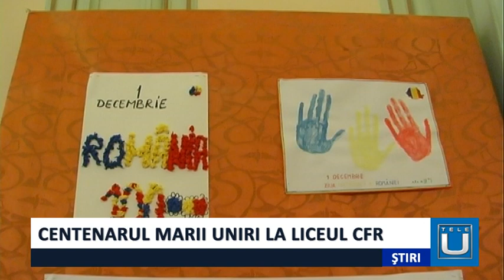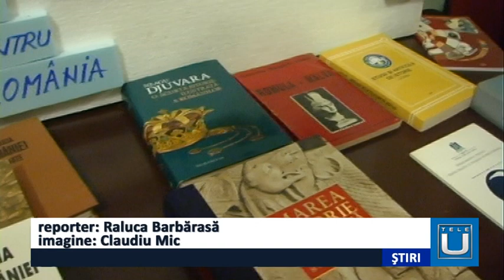Centenarul Marii Uniri la Liceul CFR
Liceul Tehnologic Transporturi Căi Ferate Craiova a marcat, astăzi, Ziua Naţională a României printr-un eveniment în care elevii au împletit poezia cu muzica ţesând cu sufletul un spectacol prin care şi-au exprimat bucuria de a fi români.
  Mai sunt câteva zile până pe 1 Decembrie, Ziua Națională, momentul sărbătoririi a 100 de ani de la Unire. În săptămâna premergătoare zilei de 1 decembrie, în fiecare școală din județ, toți elevii și cadrele didactice au marcat prin diferite activități această mare sărbătoare.
  Protagoniștii activității culturale au fost  elevii, care au prezentat un program de versuri și cântece dedicate Zilei Naționale și Marii Uniri.
  Evenimentul a avut ca obiectiv aniversarea Zilei Naţionale a României,  moment important pentru afirmarea identităţii naţionale , într-un context istoric în care a fi român înseamnă şi a fi european.